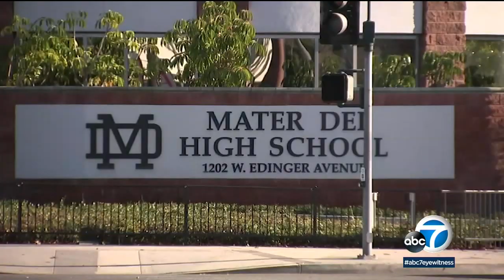Ex-priests, counselor accused of sexual abuse in lawsuits filed against 2 SoCal schools I ABC7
Three lawsuits accusing former priests and a counselor of sexual abuse were filed the last week of December in light of a new law kicking in Jan. 1.